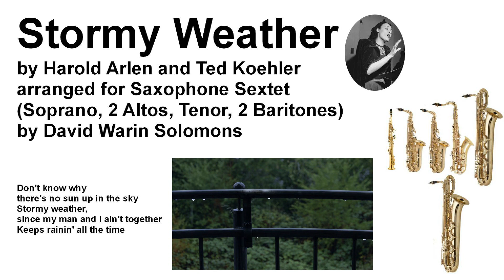Stormy Weather arranged for Saxophone sextet (1 Soprano, 2 Altos, Tenor, 2 Baritones)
The music to Stormy Weather was written by Harold Arlen, sung by Lena Horne, Harold Arlen himself, Ethel Waters and others.
This instrumental version is my arrangement, legally published through the Sheetmusicplus "ArrangeMe" facility.
The top instrument has the tune for most of the time but the bottom instrument takes over at the final reprise.

Words by Ted Koehler

there's no sun up in the sky
Stormy weather,
since my man and I ain't together
Keeps rainin' all the time

Life is bare,
gloom and misery everywhere
Stormy weather,
just can't get my poor self together
I'm weary all the time, the time
So weary all the time

When he went away,
the blues walked in and met me
If he stays away,
old rocking chair will get me
All I do is pray
the Lord above will let me
Walk in the sun once more

all I have in life is gone
Stormy weather,